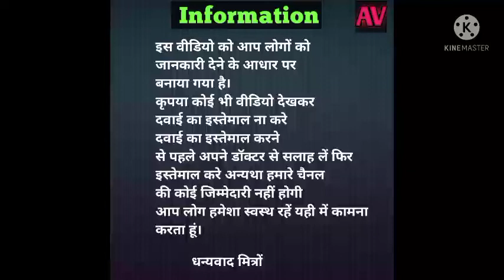Night winner capsule full review hindi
दोस्तो दवाइयों की जानकारी के लिए बने रहे एबी हैल्थ टिप्स के साथ अगर आपने मेरा चैनल सब्सक्राइब नहीं किया है तो सब्सक्राइब करें और बैल आइकन का बटन दबाएं लाइक करें शेयर करें क्योंकि आने वाली वीडियो आप लोगों को सबसे पहले पहुंच सके वीडियो देखने के लिए धन्यवाद मित्रों मिलते हैं और भी बढ़िया जानकारी के साथ l, 🙏🙏

Blast 36 oil full review hindi

Body toner gel full review hindi

Is Sachi Saheli good for health

ortho Vedic oil

liv52ds full review hindi

NEUROBION forte

Alcodic oil full review hindi

Cipcal 500 tablet

BT-36 CREAM

DICLOJANForte A health tips